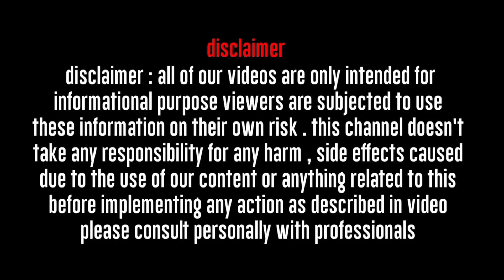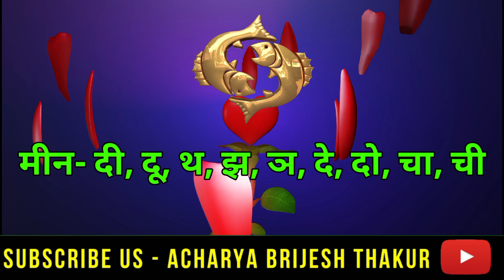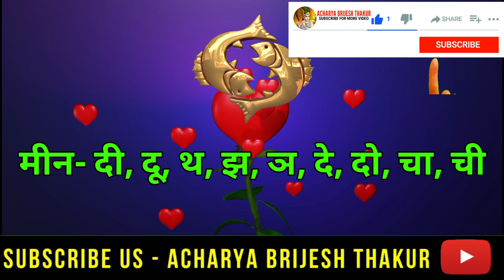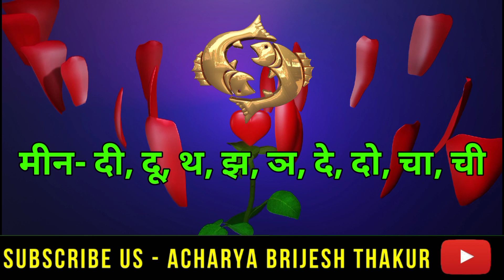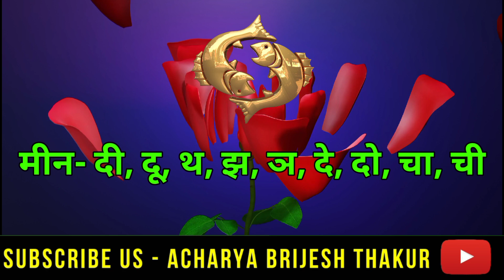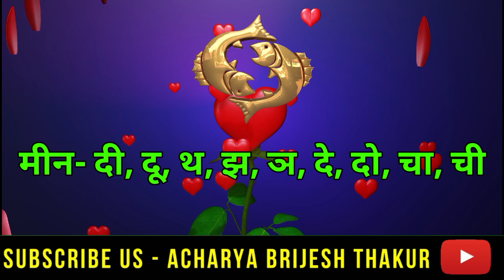मीन राशि अप्रैल, मई, जून | Meen Rashi Rashifal April 2022|Pisces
Follow us-